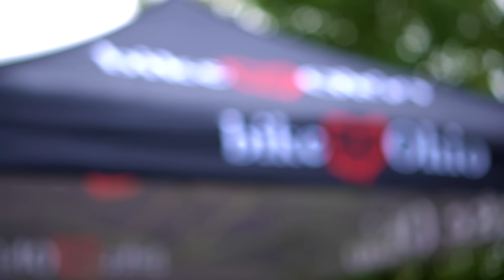Bike Ohio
Bike Ohio teaching the youth to ride bikes